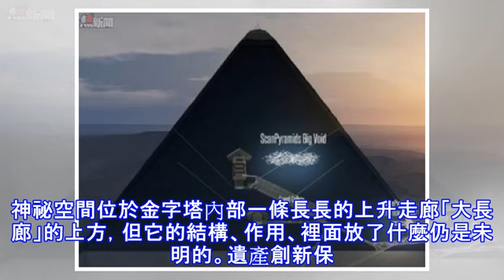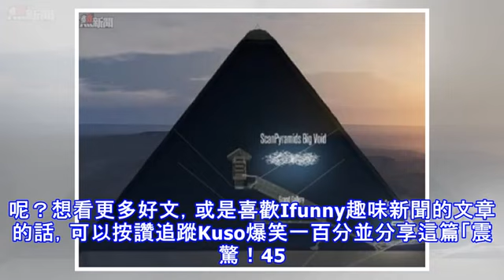震驚！4500年來首次發現金字塔有「神祕停機坪」！網友：這就是外星人來地球的證據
-- 11月2日科學家宣佈，他們在埃及大金字塔 (Great Pyramid of Egypt) 內發現了一個剛好是民航機大小、仿如「停機坪」的神祕空間，過去4500年來都沒有被人發現過！埃及大金字塔又稱「古夫金字塔」，是為埋葬古夫法老而建造的，高139米、寬230米。「掃描金字塔」(ScanPyramids) 研究團隊從2年前開始研究古夫金字塔，他們利用宇宙射線成像技術，對金字塔進行掃描成像，結果發現金字塔裡有一個約30尺的神祕空間。神祕空間位於金字塔內部一條長長的上升走廊「大長廊」的上方，但它的結構、作用、裡面放了什麼仍是未明的。遺產創新保存研究所總裁塔優比(Mei Tayoubi) ...